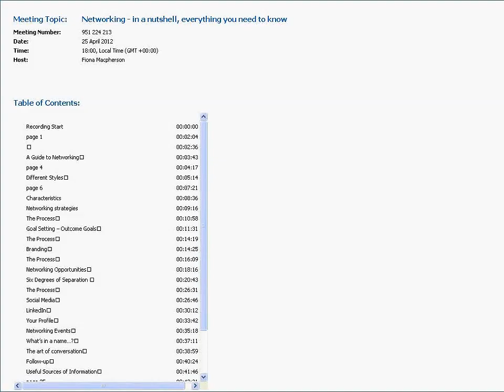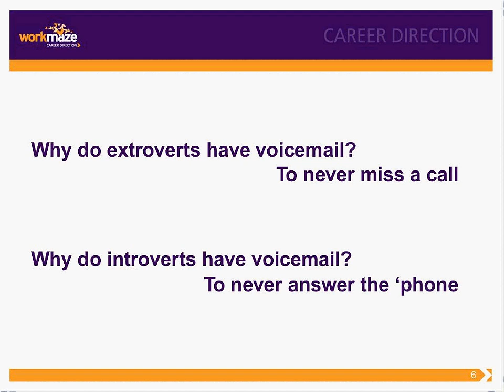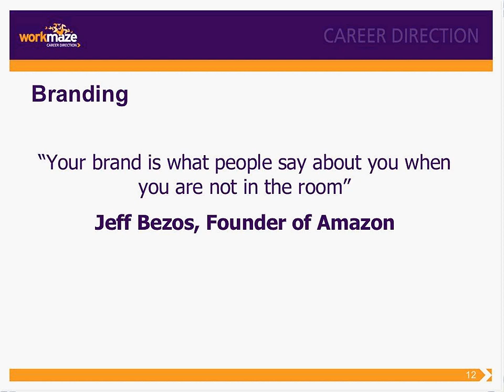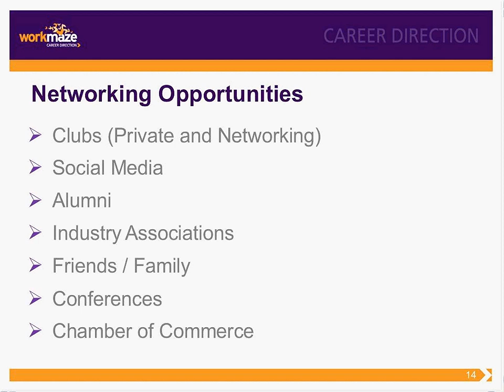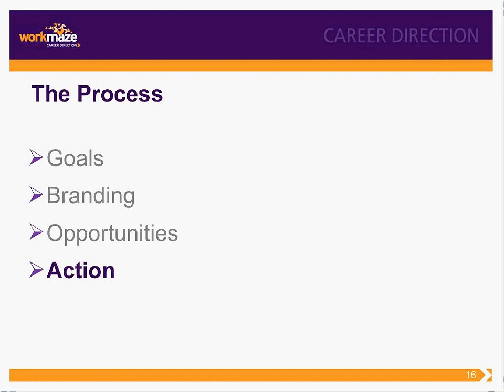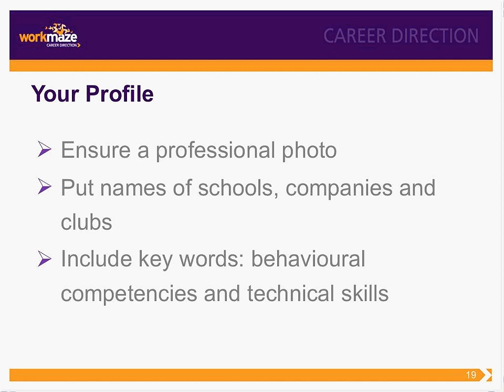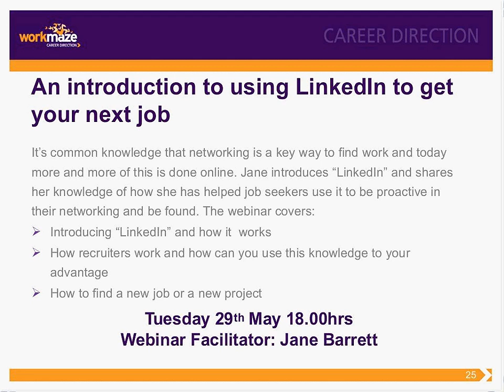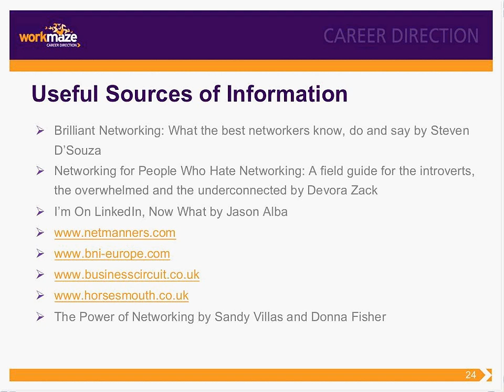Networking - everything you need to know in a nut shell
This webinar is your guide to Networking and looks at what networking is, different styles of networking, the process and different sources of information.